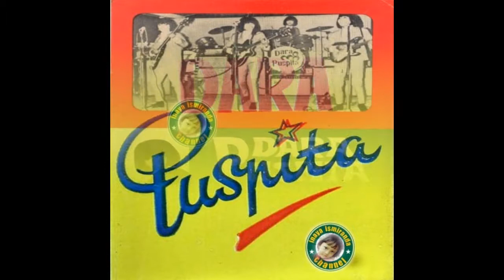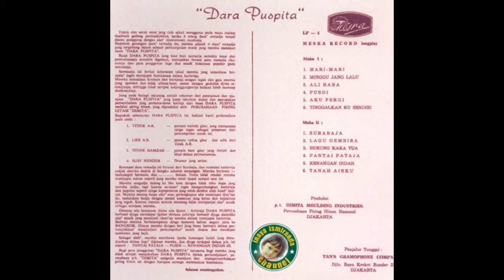Dara Puspita ~ terlambat sudah